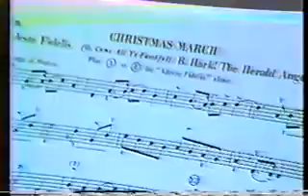Programa d Cuerdas Juvenil, Conservatorio d Musica, Puerto Rico